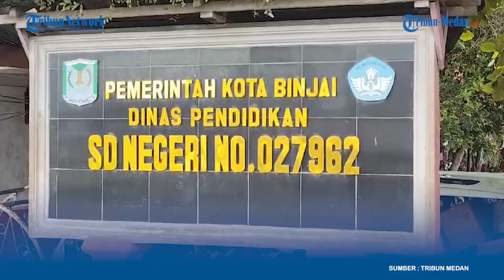Cegah Stunting, Kodim Langkat Bagi Susu dan Telur di 4 Sekolah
TRIBUN-MEDAN.COM,BINJAI - Meningkatkan gizi bagi anak serta mengurangi angka stunting generasi sehat menuju Indonesia Emas 2045, Kodim 0203/Langkat kembali membagi-bagi susu, telur rebus, dan alat tulis di beberapa sekolah dasar di Kota Binjai, Sumatera Utaran.

Kegiatan serupa juga sebelumnya sudah dilakukan di empat sekolah dasar negeri (SDN) di Kecamatan Binjai, Kabupaten Langkat, Sumatera Utara, beberapa waktu yang lalu.

Namun pada kali ini, sedikitnya ada tiga sekolah dasar negeri yang menjadi sasaran di Kota Binjai.

Adapun sekolah dasar yang menjadi sasaran meningkatkan gizi bagi anak yaitu, SDN 050585, SDN 050586, dan SDN 027962.

Tampak, ratusan anak-anak dari ketiga sekolah dasar itu, sangat bergembira dan antusias.

Pabung Dim 0203/Langkat Mayor Inf Hasanuddin Batubara mengatakan, bagi-bagi telur, susu, dan alat tulis ini, adalah bukti nyata dari Kepala Staf TNI Angkatan Darat (Kasad), Jendral TNI Maruli Simanjuntak dan Dandim 0203/Langkat Letkol Arh Fx Ibnu Hardiyanto, untuk menurunkan angka stunting.

"Kegiatan ini dilakukan setiap bulannya dengan sasaran empat SDN, kira-kira 2000 siswa-siswi," ujar Hasanuddin saat diwawancarai di SDN 027962, Sabtu (7/9/2024).

Lanjut Hasanuddin, pada bagi-bagi telur, susu, dan alat tulis ini, rencana mulanya ada empat sekolah dasar yang dikunjungi di Kota Binjai.

"Ada sebanyak 800 anak dari empat sekolah. Telur rebus per-anak dua butir. Susu dan alat tulis masing-masing satu," ujar Hasanuddin.

Sedangkan itu, Hasanuddin menegaskan, kegiatan ini akan terus dilakukan diseluruh SDN yang ada di Kota Binjai dan Kabupaten Langkat.

Sementara itu, Kepala SDN 027962, Nur Idayati mengatakan sangat mendukung dan mengapresiasi kegiatan tersebut.

"Terimakasih banyak kepada Kodim 0203/Langkat yang telah memberikan bantuan kepada kami dengan program pemerintah, yaitu program generasi sehat menuju Indonesia Emas 2045," Tutup Zul. (cr23/tribun-medan.com)

Reporter :Muhammad Anil Rasyid
Editor :Satia